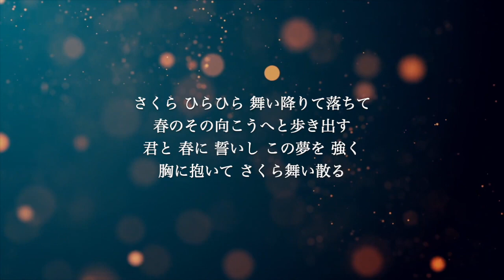【ギター伴奏カラオケ】SAKURA / いきものがかり【原曲キー】